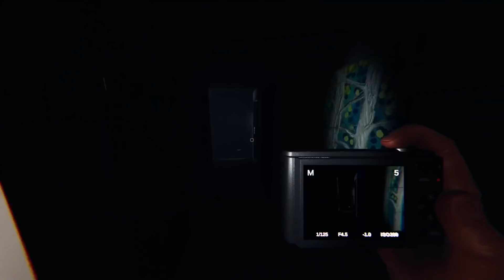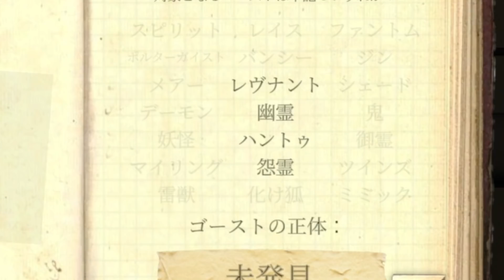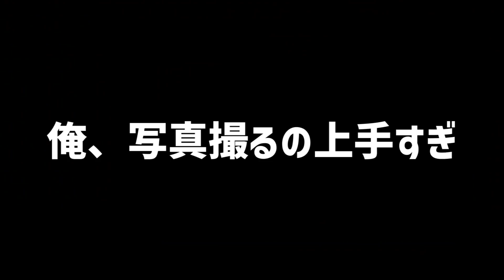【Phasmophobia】ゴーストルームに隠れるの怖いわ・・・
写真家目指してます
なんか・・・このサムネ・・・いいね・・・

出演者
・しろ　→赤
・フトン→黄